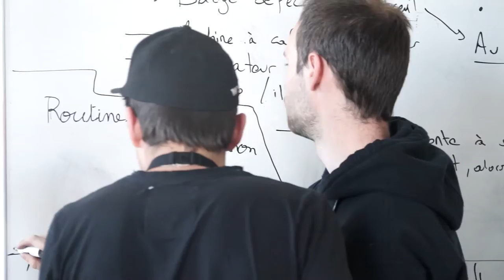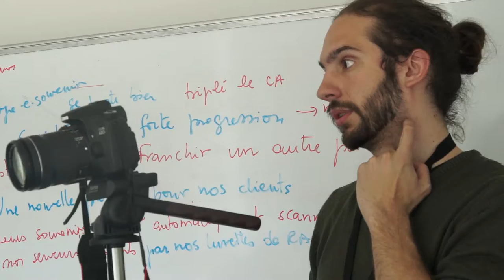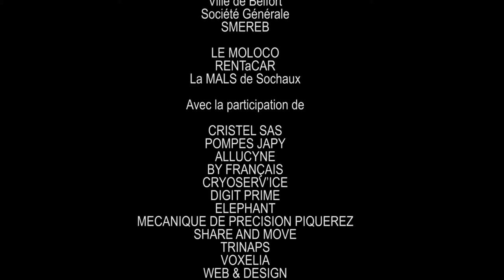MOF Story - Le making of officiel du FF1J 2016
par l'équipe du Lycée Lumière de Luxeuil avec l'appui de Rec'up
Thème 2016 "Sens dessus dessous"